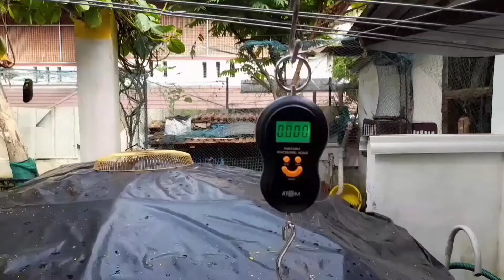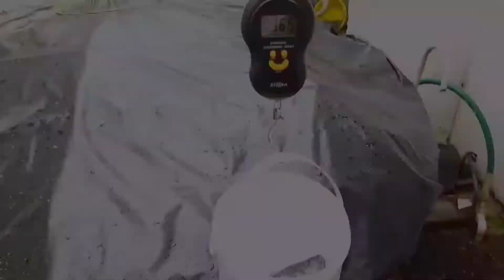Our Fish pond and cradle | ഞങ്ങടെ മീൻ കുളവും മീൻ തൊട്ടിലും | Fish harvesting | Fishing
Time Tags:

00:00 Intro - Baby Fish മീൻ കുഞ്ഞുങ്ങൾ
05:04 Making Fish Cradle
09:23 Fish Harvest
This video describes:
How we harvest our fish
Our Fish Cradle
Baby fish
lots more...